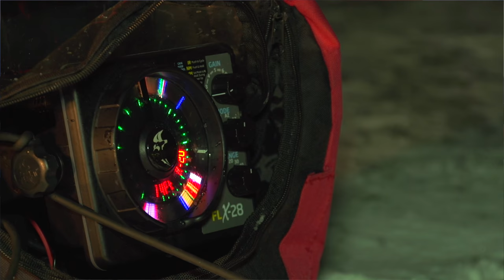Fish Addictions TV Coming To FSN North & FSN Wisconsin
Starting January 8th at 10:30 AM, we'll be airing all new episodes from Season 2 of Fish Addictions TV